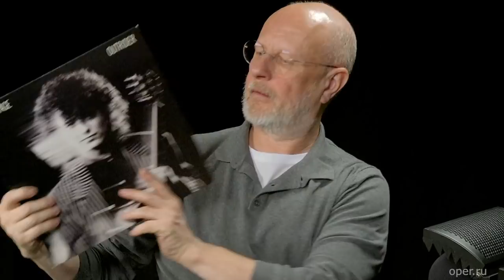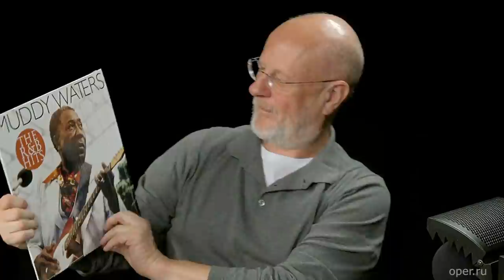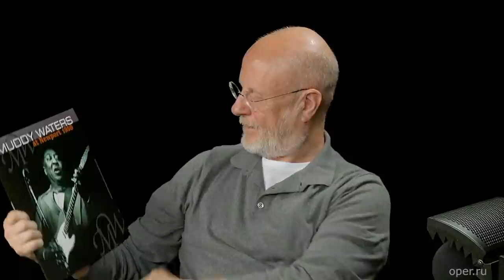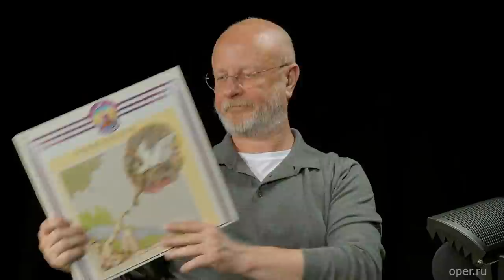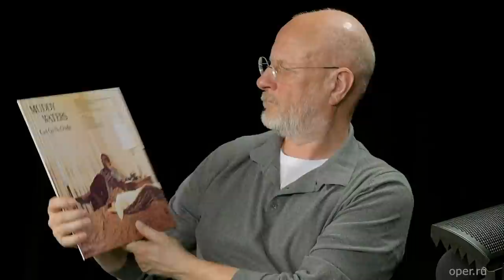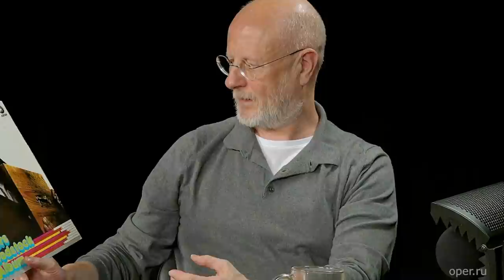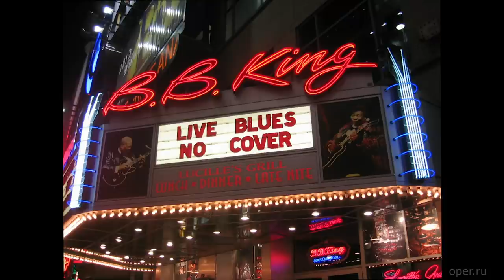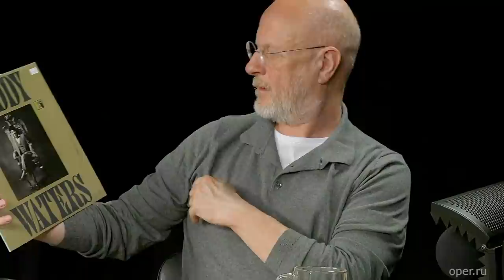Алексей Рыбин и Дмитрий Пучков про блюз